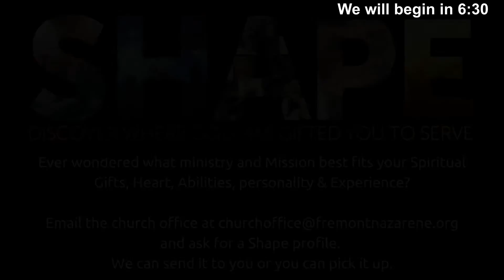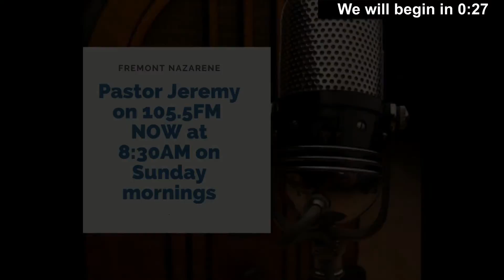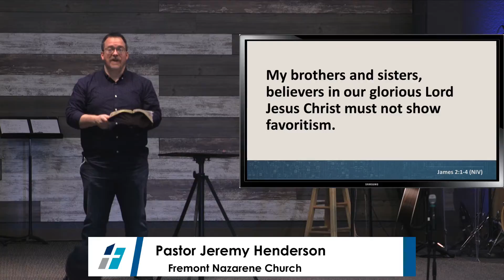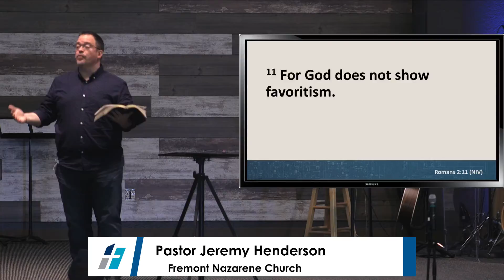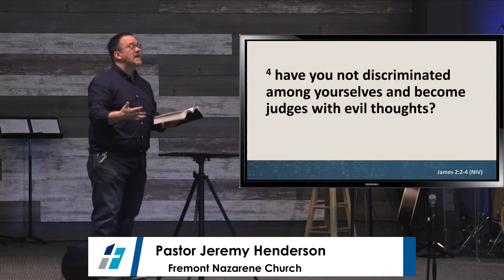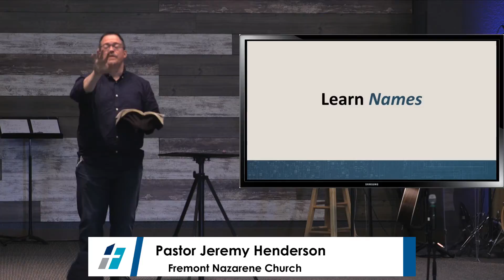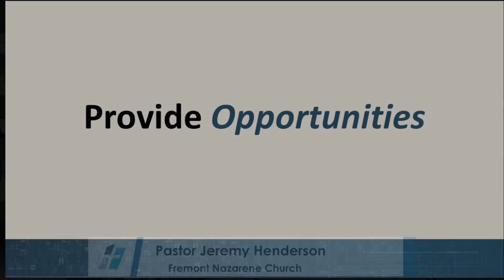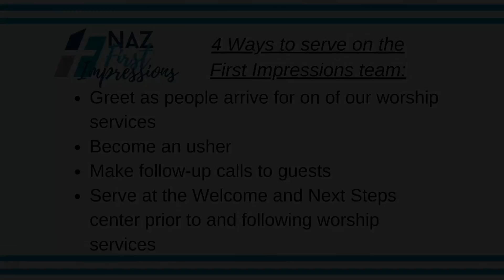Loving Without Limits - January 17, 2021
Welcome to Fremont Nazarene Church